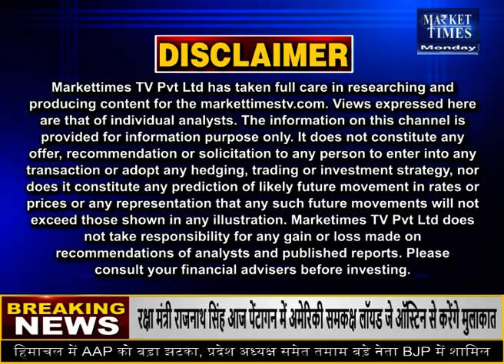कपास के मिल रहे रिकॉर्ड भाव ! kapasmanditeji kapasmandibhav cottonmanditeji # कॉटन